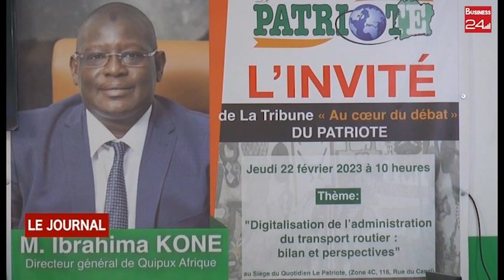MEDIA : le patriote reçoit le Directeur General de Qipux Afrique